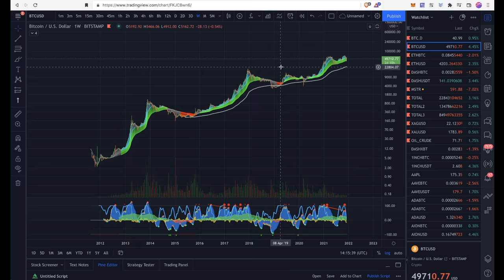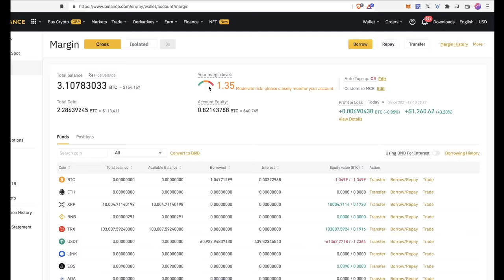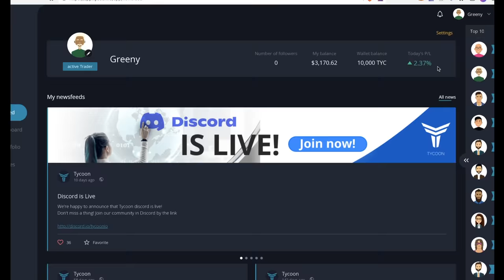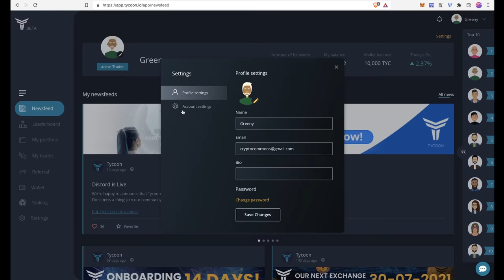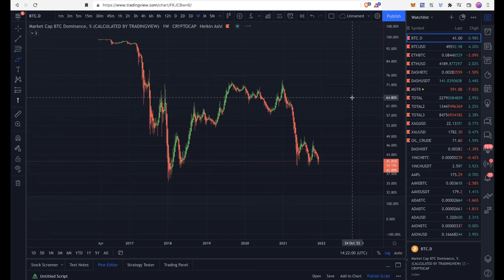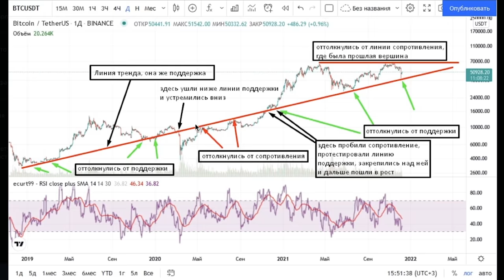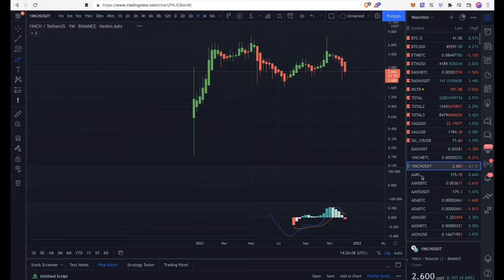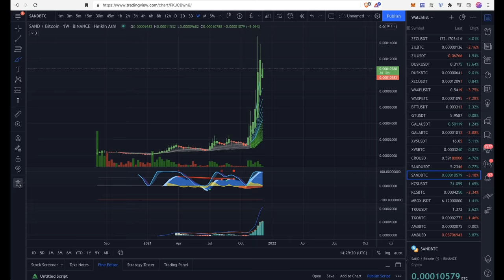ОБЗОР КРИПТОРЫНКА: Глобально и Локально [Когда АЛЬТСЕЗОН?]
🎵 Трек из видео: Kapus - Get Thiz

BTC: 1JcJgpSHbrRwgnvLeteXNfNXxLgpDuxyMP
ETH: 0xC8b0CF755bec8155D371676D77A579D7E15fd7eD
DASH: XuhZGGGezSEqnDq5ETBkiMc4ARfS6UxQAi
LTC: LfGpGJjkcrgZV12VNnQdEx79uHgeHSS8oG